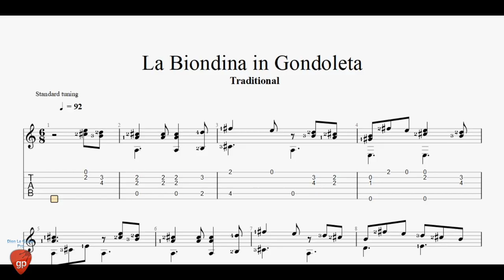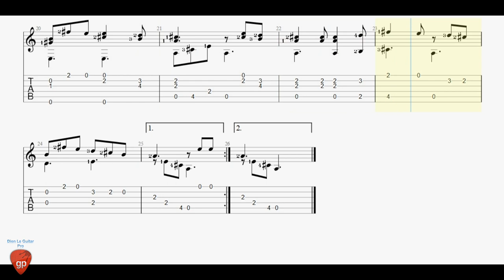La Biondina in Gondoleta - Giuliano Bernardi - Guitar Pro Tab